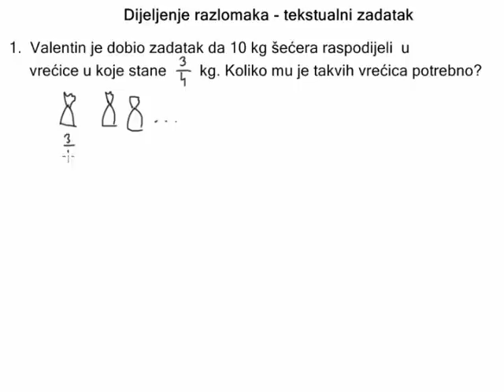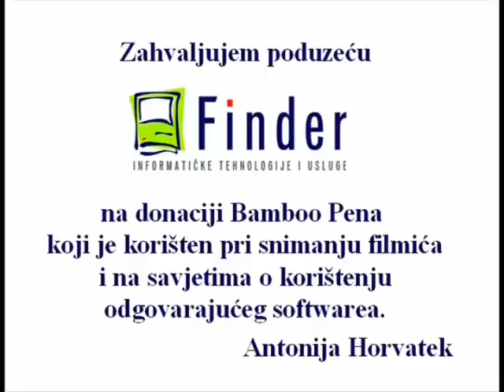Dijeljenje razlomaka - 4. dio - tekstualni zadatak - 10 kg šećera rasporediti u vrećice od 3/4 kg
Valentin je dobio zadatak da 10 kg šećera raspodijeli u vrećice u koje stane 3/4 kg. Koliko mu je takvih vrećica potrebno?